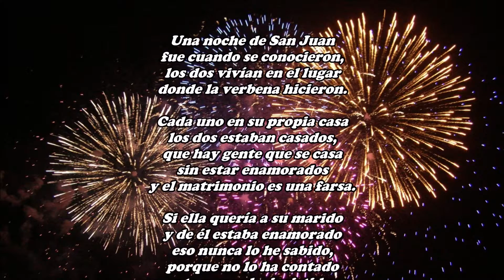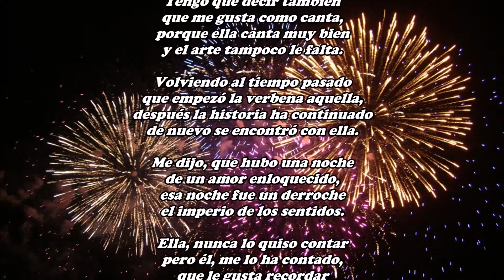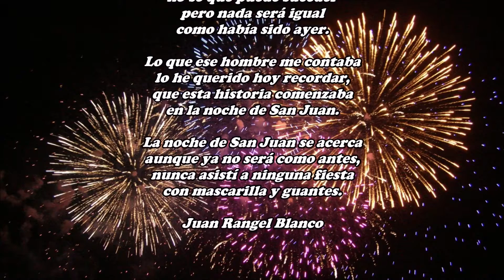Una noche de San Juan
fue cuando se conocieron,
los dos vivían en el lugar
donde la verbena hicieron.

Cada uno en su propia casa
los dos estaban casados,
que hay gente que se casa
sin estar enamorados
y el matrimonio es una farsa.

Si ella quería a su marido
y de él estaba enamorado
eso nunca lo he sabido,
porque no lo ha contado
y tampoco he insistido.

A él, lo conocía mucho mejor
a su joven esposa la quería,
pero en asuntos de amor
el hombre a veces se perdía.

Esa bella mujer que conoció
en la verbena que coincidieron,
le gustaba el baile y la canción
yo la escuché cantar boleros
y he visto alguna actuación.

Sigue cantando todavía
y sé donde suele actuar,
aunque aquí no lo diría
conozco bien ese lugar.

Tengo que decir también
que me gusta como canta,
porque ella canta muy bien
y el arte tampoco le falta.

Volviendo al tiempo pasado
que empezó la verbena aquella,
después la historia ha continuado
de nuevo se encontró con ella.

Me dijo, que hubo una noche
de un amor enloquecido,
esa noche fue un derroche
el imperio de los sentidos.

Ella, nunca lo quiso contar
pero él, me lo ha contado,
que le gusta recordar
cosas buenas del pasado.

Él, trataba de buscarla
pero ella desaparecía,
para volver a encontrarla
varios años pasarían.

Ella, había sido madre
un hijo había tenido,
Él, también fue padre
en eso habían coincidido.

Él, ya estaba separado
ella, tal vez lo estaría
pero no lo había contado,
lo cierto es que aquel día
con ella se había encontrado
y de noche a su casa venía.

Juntos, en casa cenaron
con los hijos que tenían,
y cuando ellos se acostaron
de nuevo la pasión volvía,
apasionadamente se amaron
como antes ya ocurría.

Esta fue la última vez
que ellos dos se encontraron,
nunca se volvieron a ver
ni tampoco se olvidaron.

Por las redes de internet
dicen que han contactado,
si algo llega a suceder
todavía no ha pasado
y todo eso está por ver.

Si ese hombre y esa mujer
se volvieran a encontrar,
no sé qué puede suceder
pero nada será igual
como había sido ayer.

Lo que ese hombre me contaba
lo he querido hoy recordar,
que esta historia comenzaba
en la noche de San Juan.

La noche de San Juan se acerca
aunque ya no será como antes,
nunca asistí a ninguna fiesta
con mascarilla y guantes.